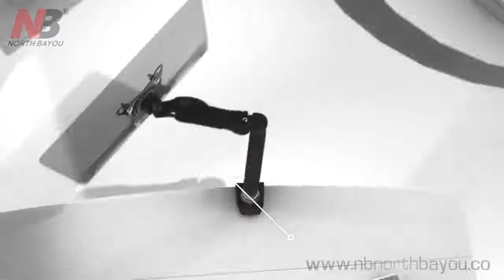Giã đỡ màn hình gẵn bàn F80 F160 GIỚI THIỆU & HD LẮP ĐẶT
Mô tả

Sản phẩm Giá đỡ Màn hình kép để bàn F160 là một trong các thiết kế mới nhất của công ty North Bayou, , thành phố Kunshan, Trung Quốc, được nhập khẩu và phân phố bởi Điện tử Hoàng Bách. Sản phẩm phù hợp với các tổ chức, cá nhân thường làm việc trên 2 màn hình desktop, để tăng năng suất cho các công việc như làm việc đa nhiệm, hoạt động trong các lĩnh vực văn phòng, công nghệ thông tin, tài chính chứng khoán, marketing, thiết kế, Game… Hoặc chỉ đơn giản là yêu thích công nghệ, thích sự sang trọng, chuyên nghiệp, đẳng cấp, muốn trải nghiệm thiết kế hiện đại giúp đem đến sự thoải mái nhất có thể cho người dùng. Vậy thì F160 chính là sản phẩm phù hợp nhất dành cho bạn

Sản phẩm có thể được lắp đặt trên mặt bàn, cạnh bàn hay tại bất kỳ bề mặt phẳng nào của nơi làm việc.
➡ CHẤT LIỆU:

+ Sắt, Hợp kim nhôm sơn tĩnh điện,

➡ TÍNH NĂNG:

+ Chuyển động linh hoạt theo mọi hướng dễ dàng mà không cần thêm bất cứ dụng cụ nào

+ Tích hợp xi lanh ống khí bền bỉ và khớp nối hình nón giúp vận hành trơn tru và ổn định

+ Thiết kế theo công thức Ergonimic (Công thái học) giúp người dùng thư giãn, thoải mái nhất có thể

+ Tích hợp cáp nối bên trong, tăng tính thẩm mỹ, chuyên nghiệp, đảm bảo sạch sẽ, tránh bui bặm, gọn gang, dễ lau chùi

+ Thiết kế nhỏ gọn giúp tiết kiệm không gian làm việc cho bạn

➡ THÔNG SỐ KỸ THUẬT:

+ Phù hợp với màn hình từ 17-27 inch

+ Xoay: 360 °

+ Quay: 180 ° +

+ Góc nghiêng từ +35° tới -50 °